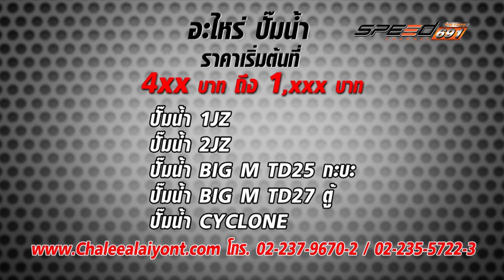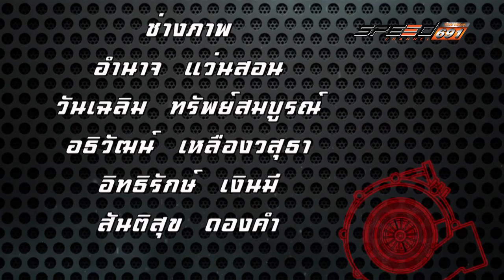Speed Parts T25 23 เม.ย. 59 (3/3)